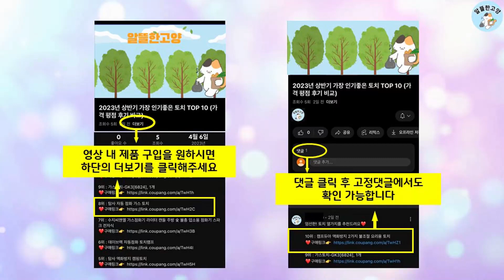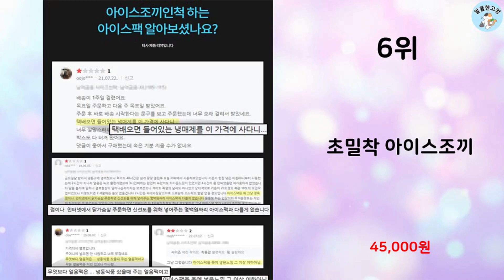2024년 상반기 판매순위 아이스조끼 BEST 10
알뜰한 고양에서 2024년 상반기 인기 아이스조끼 TOP 10을 소개해드립니다.

10위 : 요우니 선풍기조끼 쿨조끼 얼음조끼 여름 에어컨 조끼 +20000

9위 : 워커백 아이스조끼 여름작업복 얼음조끼 쿨 냉조끼 작업조끼

8위 : 뽀마 아이스조끼 여름작업조끼 국내생산 + 보냉파우치4개입 + 아

7위 : 요우니 얼음조끼 여름 에어 쿨조끼 선풍기 조끼+20000mAh

5위 : 여름 얼음조끼 쿨조끼 쿨칠아이스조끼

4위 : 제이에스 아이스 얼음조끼 쿨 여름조끼 남여공용

3위 : [조끼 1+1] 남자 조끼 RV4 춘추용 방수조끼 방풍조끼

2위 : 요우니 선풍기조끼 쿨조끼 얼음조끼 여름 에어컨 조끼 +20000

1위 : (혀니언니) 상하복3종세트 /조끼+긴팔티셔츠+반바지

 감사합니다